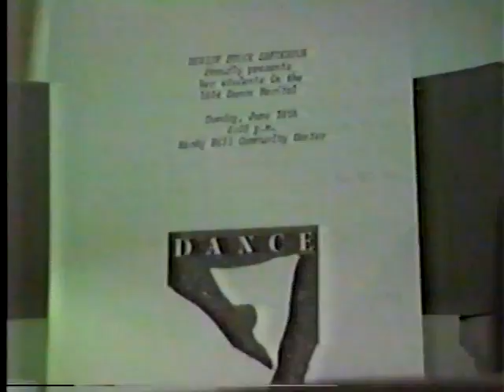JANINE FAZZINA RECITAL 1984 FIRST ACT WITH HER IN IT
JANINE FAZZINA THE DAUGHTER OF PATRICIA THOMAS FAZZINA THE SISTER OF ME ROBERT JAMES ELLIS. JANINE FAZZINA RECITAL 1984 FIRST ACT WITH HER IN IT, ROCKY HILL CT